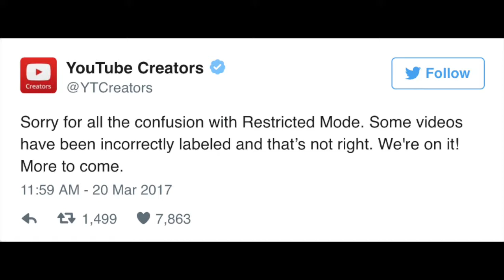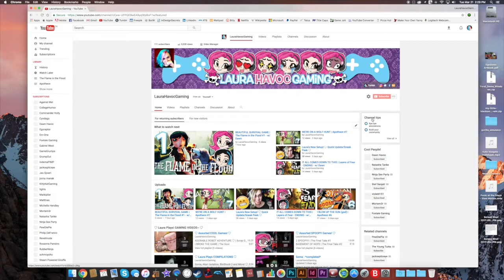YouTube: We Are NOT Inappropriate!!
This is unacceptable and it needs to be changed ASAP.